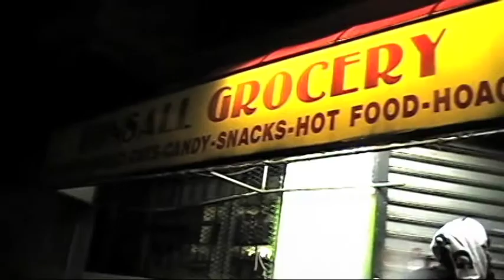SK & I KNOW BRASCO in PHILLY SIXERS GAME GENO'S STEAKS NORTH PHILLY CAMBRIA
TWITTER.COM/sktheprez
TWITTER.com/iknowbrasco